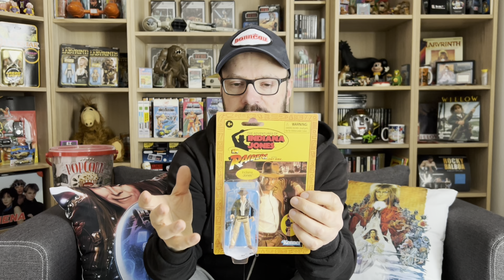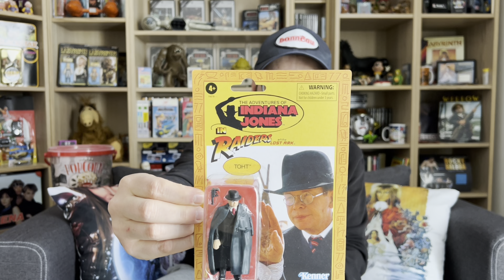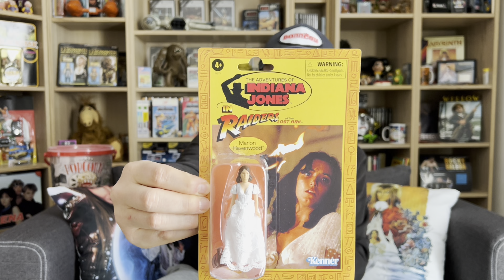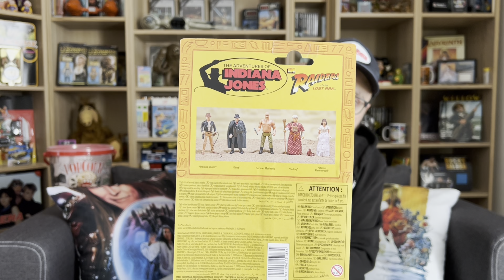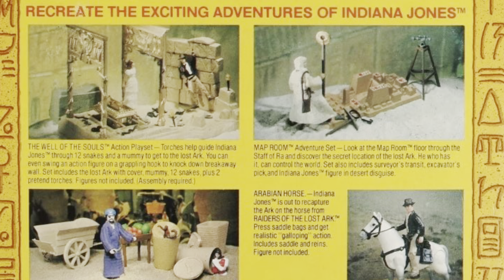Indiana Jones Retro Collection von HASBRO | FIGUREN REVIEW und TIPPS für EUCH!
Ich habe die erste Wave der Indiana Jones Retro Collection Figuren von Hasbro, ehemals Kenner, erhalten.
Wie ich die Figuren finde, und worauf Ihr unbedingt achten, und was vermeiden solltet und mehr...all das seht Ihr in diesem Video.

Bitte lasst mir gerne Eure Meinung in Form von Kommentaren und 👍🏽 zu kommen.

► SO KANNST DU MICH AKTIV UNTERSTÜTZEN
• per Super Thanks in den YouTube Kommentaren

► MEIN EQUIPMENT
💡 Ringlicht m. Stativ